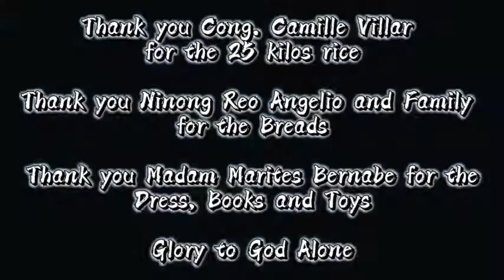Week 8 na ang Ating Disiplinadong Community Pantry!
May isang agila na kuya na dumalaw po!